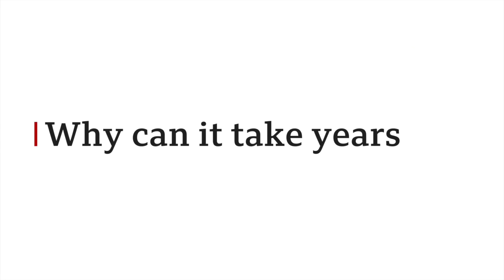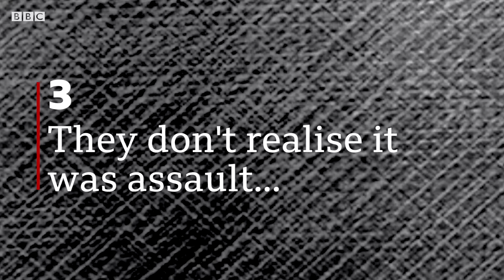Why people can take years to report sexual assaults - BBC News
A decades-old allegation against Supreme Court nominee Brett Kavanaugh, which he denies, has some asking why the accuser took so long. Two experts explain why delays in reporting are common.